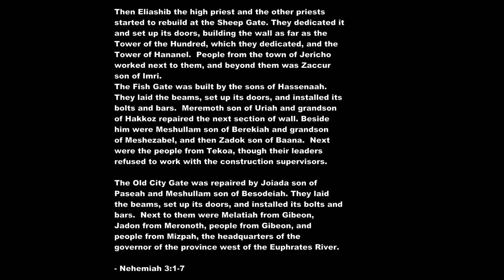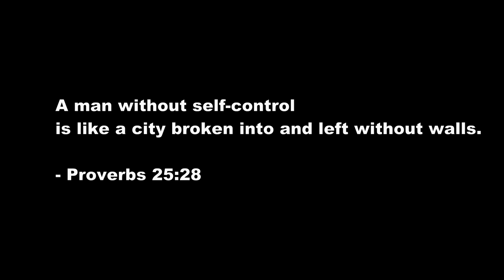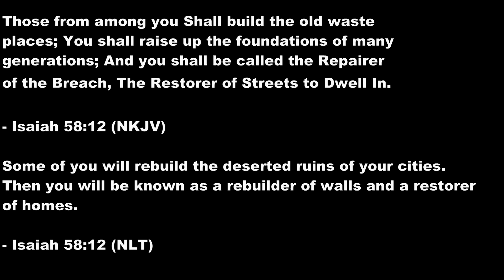Fulfilling Our Calling by Dr. Pradeep Stephen